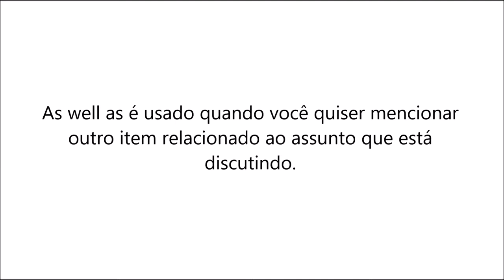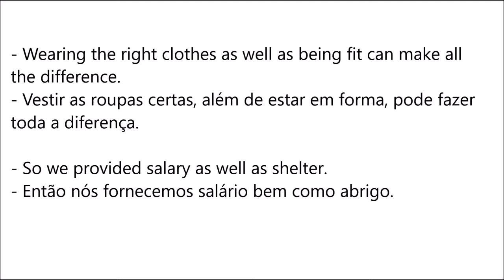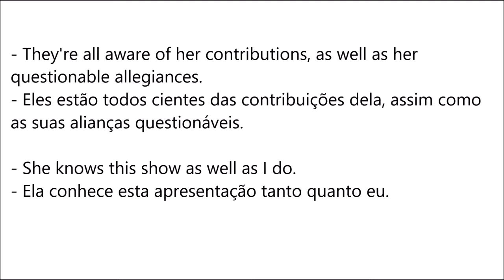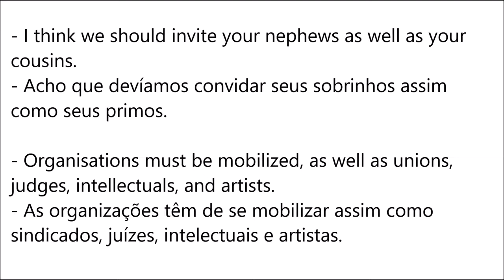Como usar As well as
explicação, sinônimos, exemplos e tradução